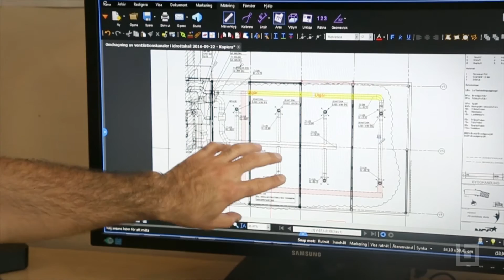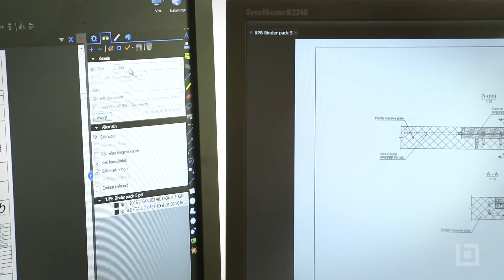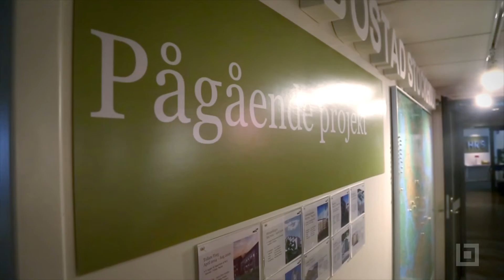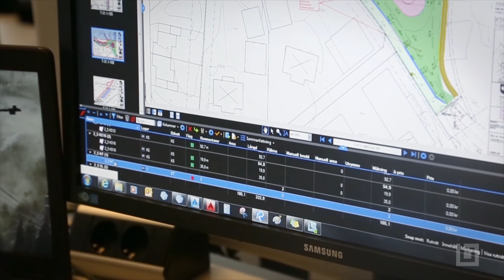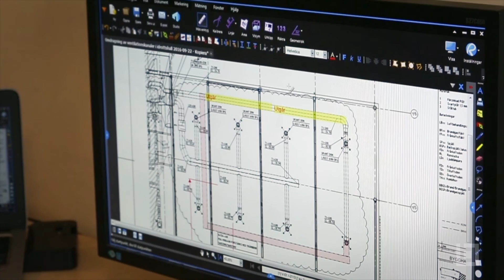Digitalisering | NCC implementerar och standardiserar teknologi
Bygg- och fastighetsföretaget NCC AB sätter standarden för implementering av digitala lösningar genom att öka antalet användare av Bluebeam Revu från 50 till 1600 på endast åtta månader. Företaget använder nu programvaran för att förbättra kommunikationen och effektiviteten under projekt av alla storlekar, vilket inkluderar skolor, sjukhus, idrottsanläggningar, hus, vägar, broar, järnvägar, lägenhetsbyggnader och kraftverk.